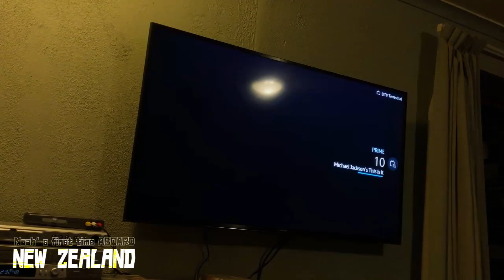[Noah's first time abroad--NEW ZEALAND]--EP3 Road trips (south island)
My travel mate and I took three days road trip to see the beauty of south island.